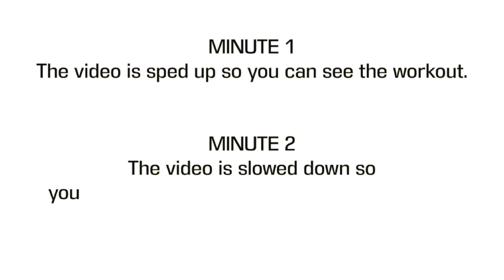Daily Workout for Moms Postpartum to Tone Belly After Baby